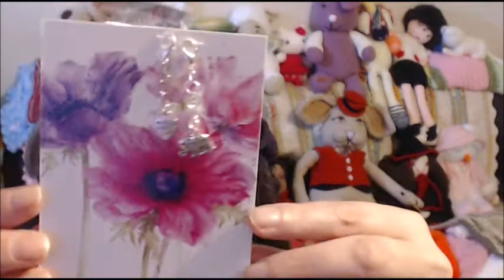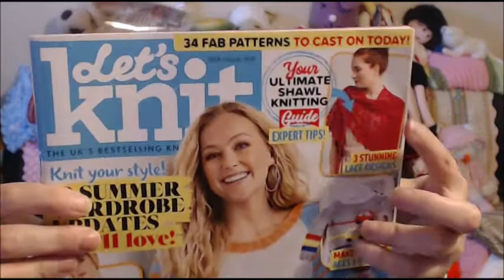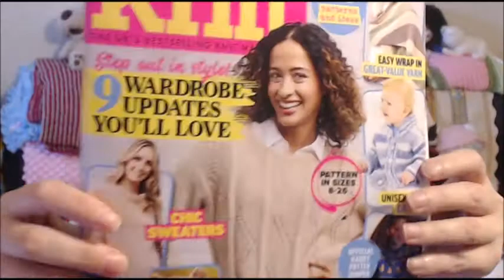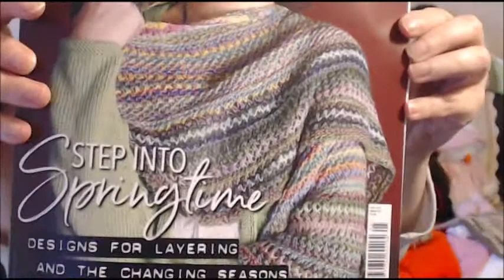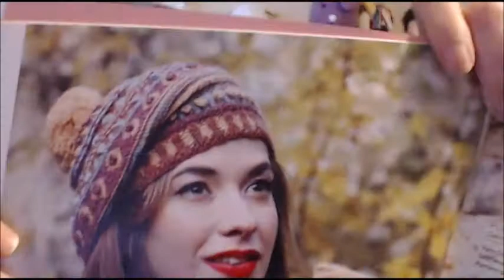Happy Mail !!!!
In today's video, we are receiving some Happy Mail !

Sabrina.